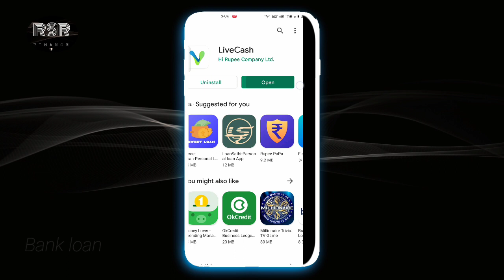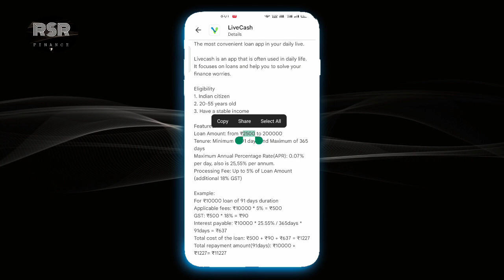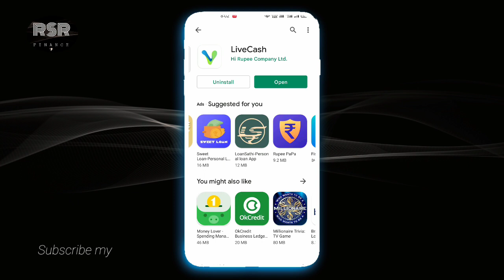3000, ka loan proof ke sath milega instant approval without income proof today new loan app 2022